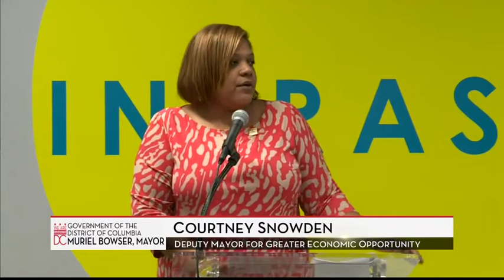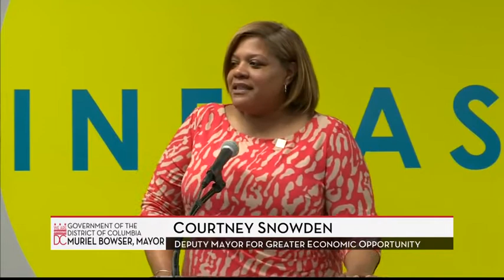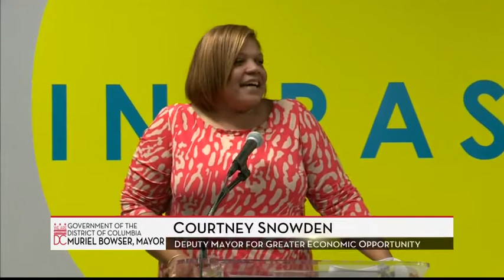Mayor Launches DC Infrastructure Academy, 3/12/18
Mayor Muriel Bowser opened the DC Infrastructure Academy, a partnership between DC Government and utility, union, university, and private sector partners that will provide a pipeline to in-demand infrastructure jobs. Through private and public partnerships, the DC Infrastructure Academy will provide high-quality, specialized trainings and other workforce development programs that help District residents secure high-paying, long-term employment in the infrastructure industry.